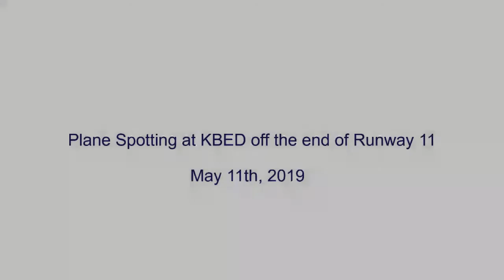KBED - Plane Spotting 5/11/19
First time plane spotting at Bedford Airport/Hanscom Field.  Found a great location, but it was windy and all footage was shot from Samsung phone resulting in mostly poor quality footage :(.